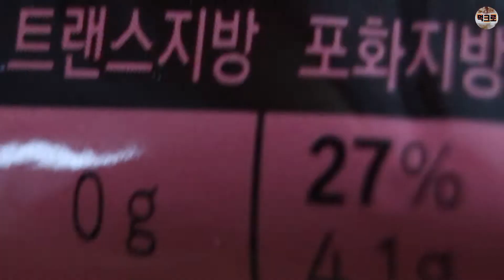Korean snack closeup watching, Lotte Chocopie with macro lens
Lotte Chocopie closeup watching!